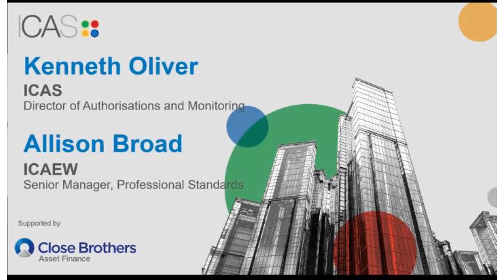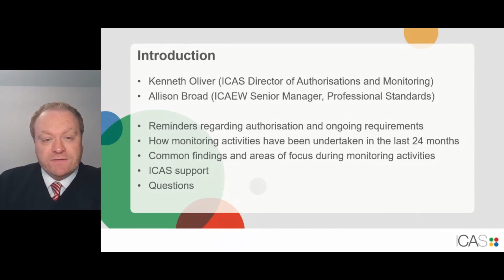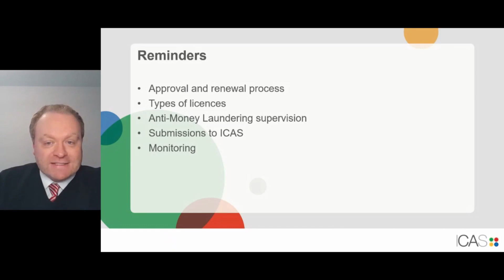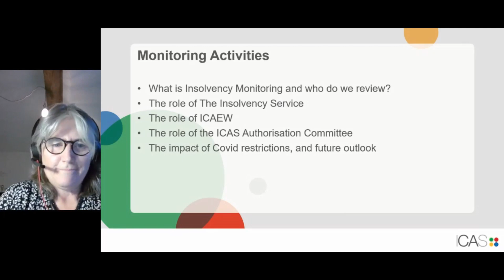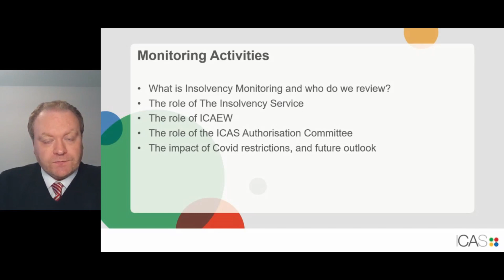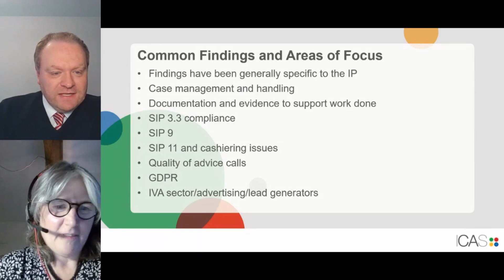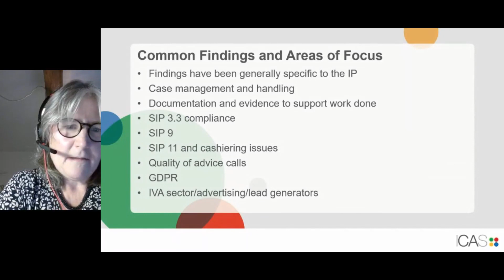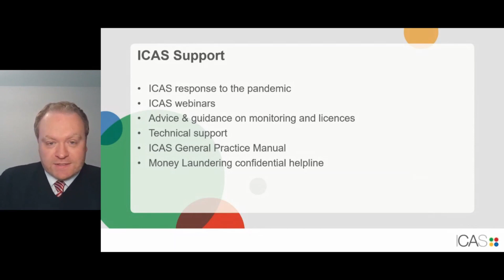ICAS I&R Conference 2021 | Monitor update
Kenneth Oliver CA, Director of Regulator Monitoring and Alison Broad ACA, Senior Manager, Professional Standards, ICAEW, shares key findings from recent ICAS monitoring visits at ICAS' Insolvency and Restructuring Conference 2021.